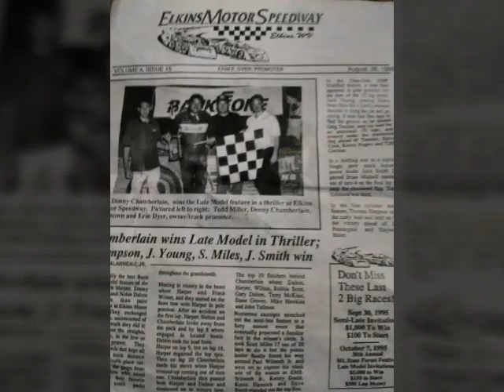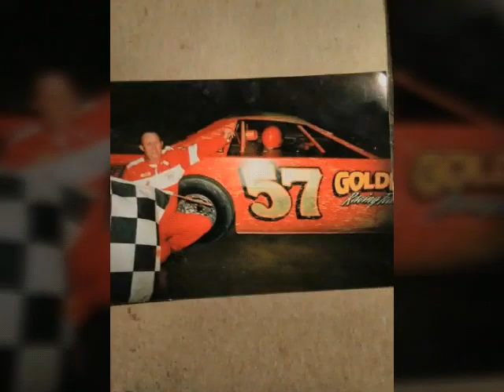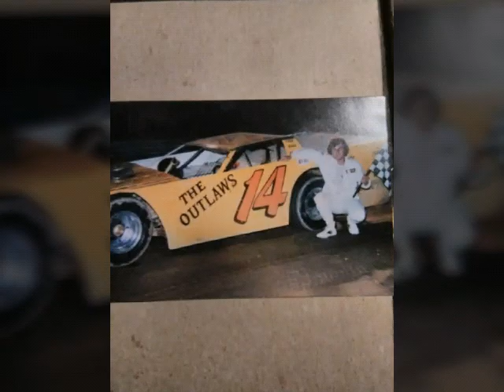Elkins Raceway Legends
Part one of my collection